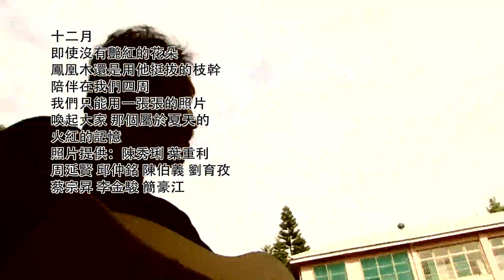鳳凰花飛啊飛(大家合力版).mpg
這個版本就是加上了提供照片的大家：陳秀琍 葉重利 周延賢 邱仲銘 陳伯義 劉育孜 蔡宗昇 李金駿 簡豪江。好巧不巧這個票選活動就在12月，沒有鳳凰花的季節，就要靠大家的美麗照片喚起夏天火紅的感動！感謝大家！

12月不是鳳凰花的季節
但是在海安路的藍晒圖，卻開起了一條火紅的鳳凰花道

12月11日邀請大家一起來見證12月「鳳凰花節」
並且希望在台南市花票選中
請投美麗的鳳凰花一票，維繫鳳凰花城美名。

台南市正票選市花、市樹、市鳥號稱「鳳凰花一族」的愛花人士，
包括台南社區大學校長林朝成、「府城一哥」王浩一、海安路藝術造街推手杜昭賢、府城流浪漢謝銘佑、琶琶演奏家陳慶隆、屎溝墘客廳蔡宗昇、台窩灣民居歐財榮、草祭二手書店、奉茶茶坊、那個劇團、藝術家范毅舜以及多位文史工作者，為無語的鳳凰花拉票，有人做歌，有人吟詩，有人講古，有人拍影片，重新喚醒台南鳳凰花城的意象。

小黑謝銘佑在短短3天內完成『鳳凰花飛啊飛』這首歌，「直直的身軀翅仔葉 ，紅紅的花蕊火在燒，陪阮大漢唱驪歌，看汝細漢賴賴趖，日頭若越大伊越愛，咱坐佇樹跤等風來，汝若有閒來台南，伊徛佇路邊排規排，一個城市會當藏寡濟夢?一叢樹仔會當陪幾代人?鳳凰花飛啊飛，汝欲共阮帶去陀，紅若火，一著起來熱袂退，鳳凰花飛啊飛，汝欲共阮帶去陀，紅的雪，佇阮夢中石告石告綴...」，將在12月11日當天帶著吉他，在藍晒圖讓鳳凰花飛起來。

一首歌多種意象表現，媒體人也是正港的台南人林俊安，用前輩畫家郭柏川、張炳堂、沈哲哉的畫作，他們細微的，火紅的筆觸，燃燒了這首歌；台南囝仔邱典暉也用府城各角落的鳳凰花照片，再譜『鳳凰花飛啊飛』影像，12月11日當天，都會在現場播放，重現夏日南國鳳凰怒放的氣味。

最有意思的是海安路藝術造街的代表藍晒圖，設計者建築師劉國滄也將在藍晒圖中開起鳳凰花道，火紅的鳳凰如何在藍海中綻放，12月11日謎底揭曉。

12月11日星期日下午6點，在海安路藍晒圖廣場，台南社區大學校長林朝成將講述他「鳳凰展翅」的夢想，府城一哥王浩一「鳳凰講古」，陳慶隆彈奏琵琶「百鳥朝鳳」；「鳳凰花一族」將用故事、歌唱、詩詞、影像. 快樂的與鳳凰花共舞，現場由「鳳凰花姐妹」劉怡伶、鄒秀娟聯手主持，同時也提供市花選票，歡迎你也加入「鳳凰花一族」的行列，為鳳凰花投下最美麗最熱情的一票。